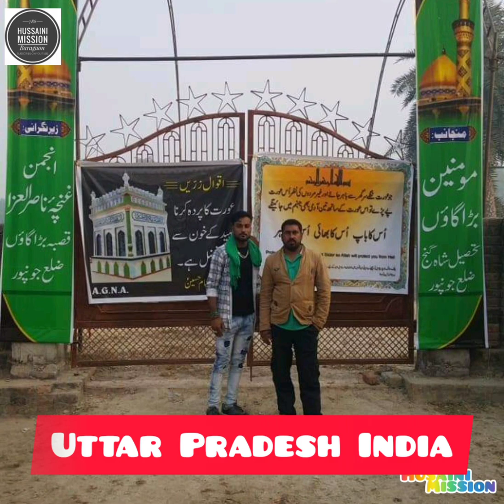Juloos_e_amari Baragaon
*🏴 Hindustan ka Sabse Pehla Qadeem Tareen Tareekhi Juloos_e_AMARI Qasba- BARAGAON, Railway Station- Shahganj JN. Dist.- Jaunpur, U_P. India. Inshaallah 6 November #2019, Subah 5 baje Rauza_e PANJ_E SHAREEF se Baramad ho kar Rauza_e H. Rasool_e KHUDA s.a.w.w. par Ekhtetaam Pazeer hoga. Momeneen Wa Mominaat se is Tareekhi Juloos_e Amari me Kaseer Tadaad me SHIRKAT Ki ILTEJA ki jati hai. Please Attend & Please Share.🙏*